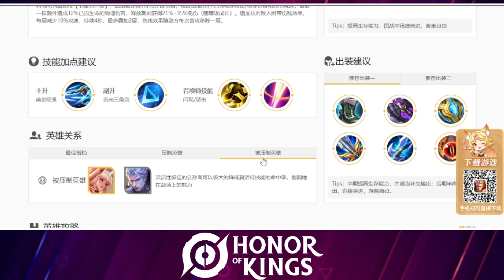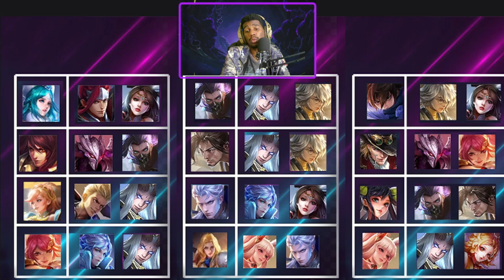COUNTER TIER LIST META ATUALIZADO HONOR OF KINGS! OS MELHORES HERÓIS DE CADA ROTA DO HONOR OF KINGS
Veja os couters pick dos heróis meta Tier list do meta atualizado lançamento do Honor of kings, s melhores heróis que todo o jogador de Honor of kings tem que jogar na data de lançamento do honor of kings no brasil. Essa tier list tem os melhores heróis para subir de elo rapido no king of glory que foi lançado no Brasil!